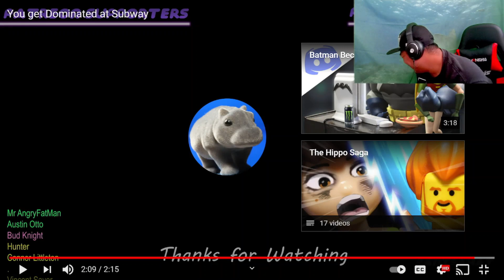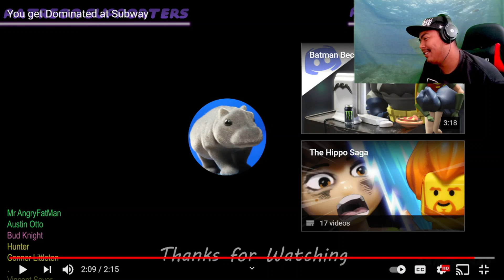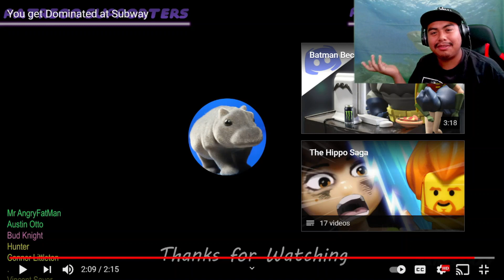Pantsahat You get Dominated at Subway (Reaction) Video. Roasting, Jokes, Down Baddery they have todo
In this video, we going back and checking out the recent video by Pantsahat titled You get Dominated at Subway staring Astolfo the Femboy and  Down Bad Bionicle, hope you enjoy the video and stay tuned for more uploads.

*reaction video*
Royal Days from Persona 5 Royal.
Composer(s): Shoji Meguro, Toshiki Konishi
All content included within this video is owned by the respective artists.